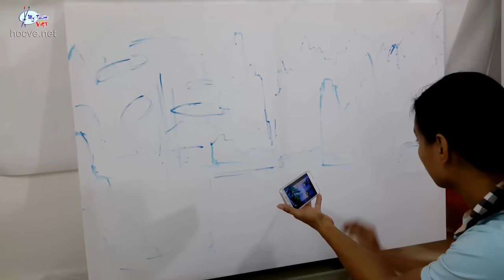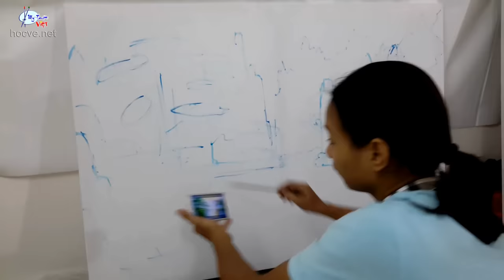Giới thiệu khóa học vẽ tranh tường tại Hà Nội, bài học vẽ phong cảnh tranh sơn thủy. Zalo:0969033288